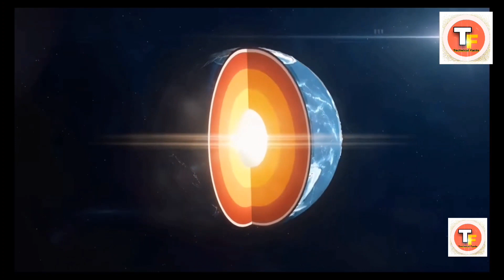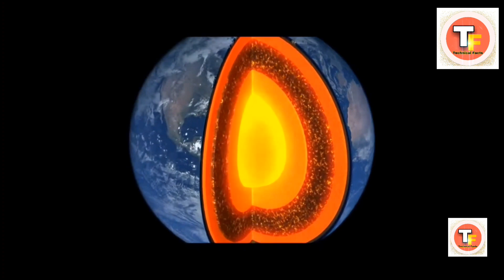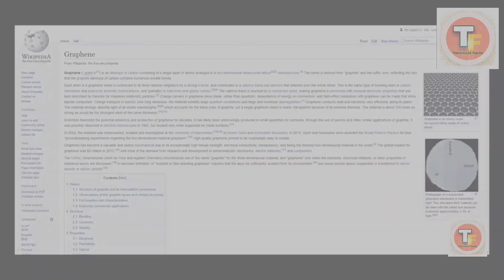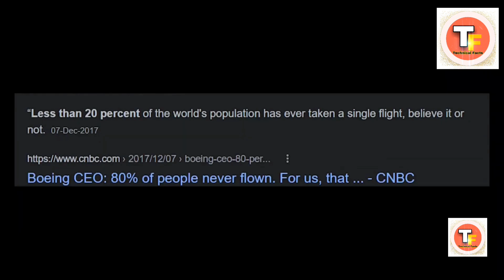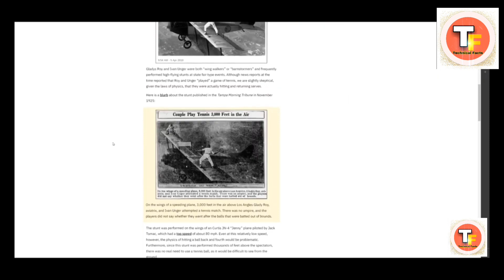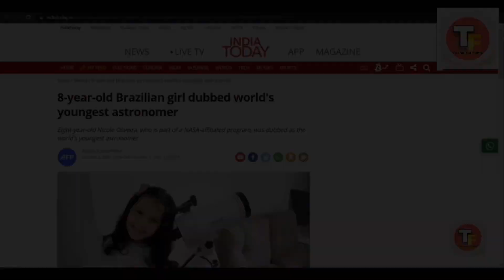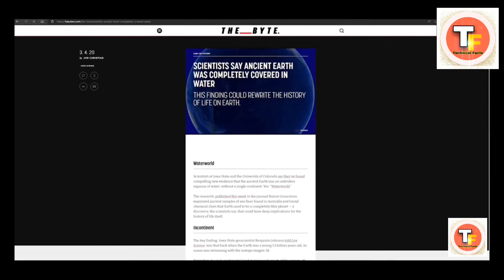Agar Samudra registan Ban Gaya to kya hoga || What happened If the ocean turned into a desert.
Agar Samudra registan Ban Gaya to kya hoga || What happened If the ocean turned into a desert || If the ocean turned into a desert, what would happen || @technicalfacts.

What would happen if the ocean  water are drained? what happened if all the water on earth will evaporate?

Chapters:-
0:00 Intro.
0:30 Supernova in the sky.
0:59 World's Strongest Magnet field.
1:48 Graphene.
2:38 Favorite super hero of Indonesia's president is lord Krishna.
3:08 80% of the population has never taken a flight.
4:03 World's biggest airport.
4:40 Gladys Roy and Ivan Unger, who played a tennis match on the wing of a biplane above 1000 meters altitude.
5:27 A eight year old girl has discovered 7 new asteroid for NASA.
5:47 Gold mining.
6:45 What happened if ocean turned into a desert.
8:59 outro.

Let explore some amazing random facts in this video.

In this video I will explore this amazing hypothetical question "What happened if the ocean changed into a desert.

Cover Topic:-
1. Agar Samudra registan Ban Gaya to kya hoga.
2. What happened If the ocean turned into a desert.
3. If the ocean turned into a desert, what would happen.
4. What would happen if the ocean  water are drained.
5. what happened if all the water on earth will evaporate.
6. Hypothetical imagination.
7. Hypothetically thinking.
8. Technical Facts Oceans became desert.

                    TECHNICAL FACTS.

Dosto I hope ki aap Logon Ko ye  video pasand aayi Ho or Aapko esse khuch janne ko milla ho.🤓

Note-
This Video Is Only For Education / Entertainment Or Knowledge Purpose. 🤫

Photos & Videos Clips Credit :-
 Image search men Aap / Pixels.com / other websites.

KRISHNA SWARNKAR.

Technical Facts.